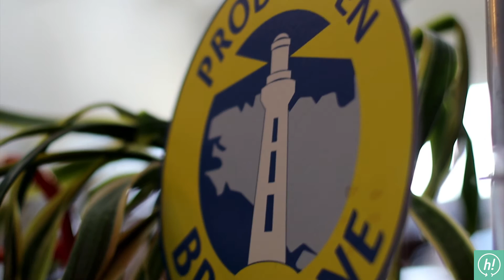Happy to meet Mathilde ! [Self Signal]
Rencontre avec Mathilde JEGO, Chargée de Marketing chez Self Signal (signalisation - signalétique - enseignes) à Rennes

Vidéo Happy to meet you, conseil et formation en recrutement et marque employeur à Rennes